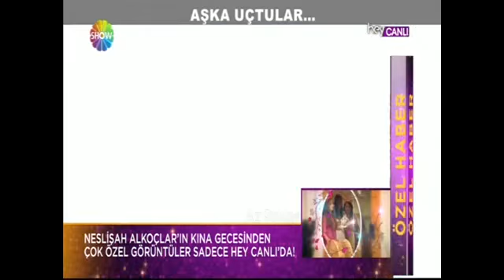Aşka uçtular / Hey Canlı